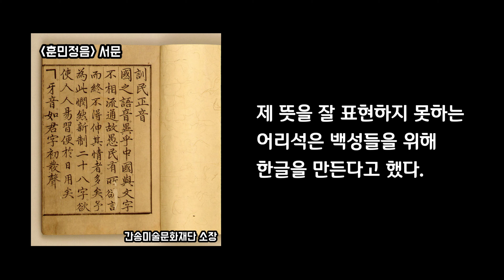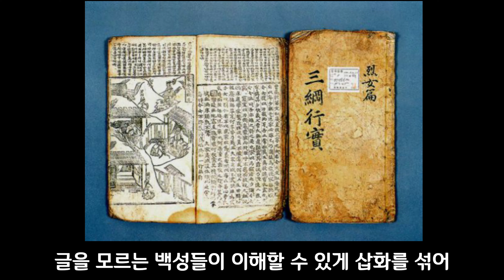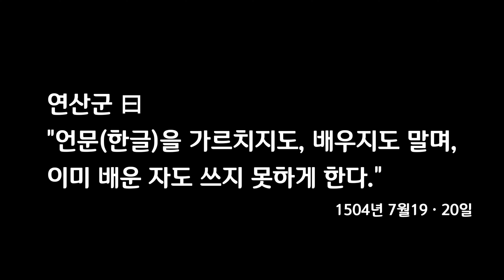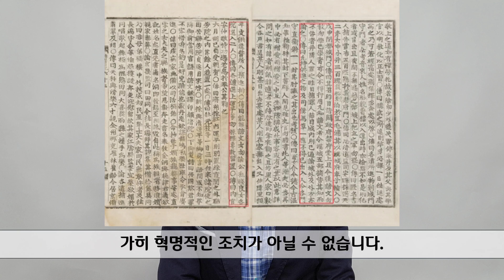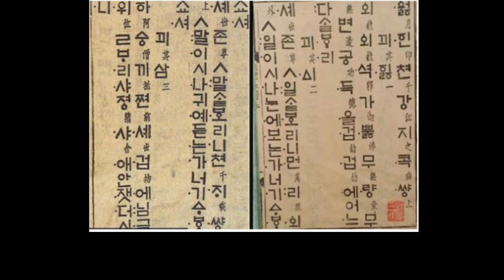한글창제 후 한양거리에선 어떤 일이 벌어졌나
세종이 한글을 창제 반포한 뒤 한양 저잣거리에서 전에 없던 사건들이 발생한다.  영의정을 비판하고 심지어 연산군을 비방하는 한글대자보와 익명서가 나돌았다. 세종이 한글을 창제한 이유가 바로 그것이었다.